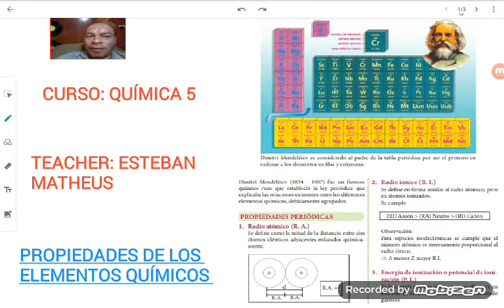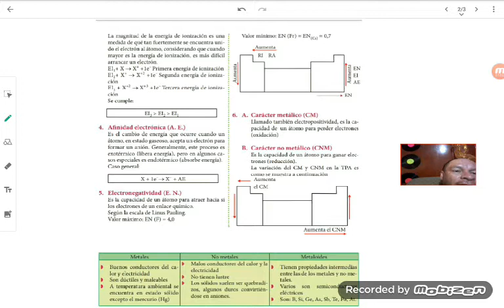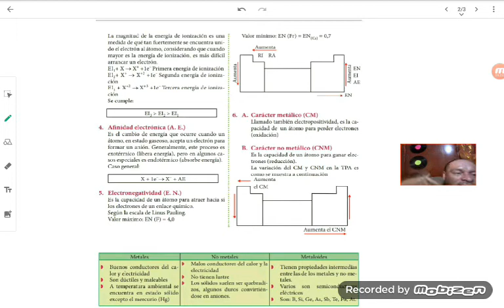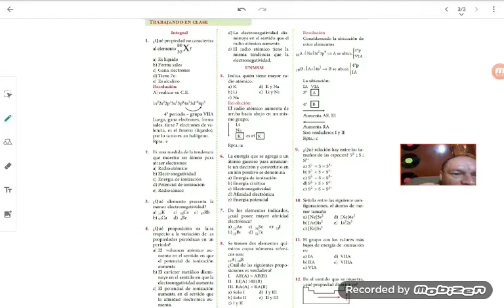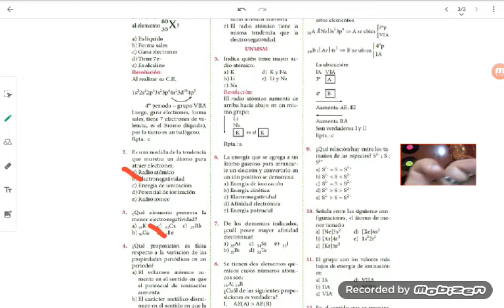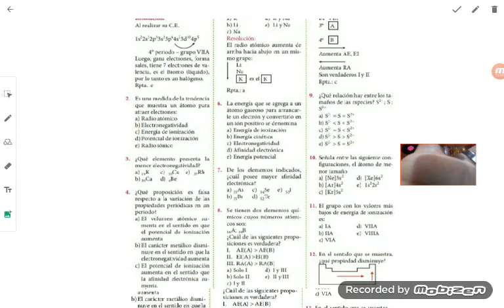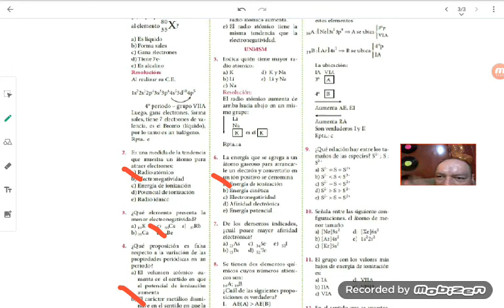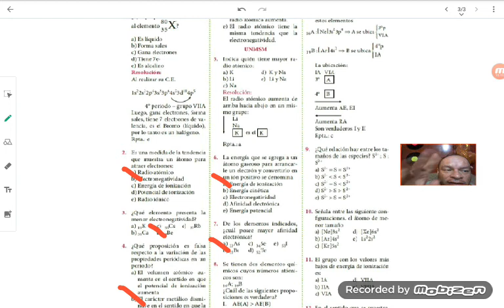ELEMENTOS DE LA TABLA PERIODICA - 5TA CLASE